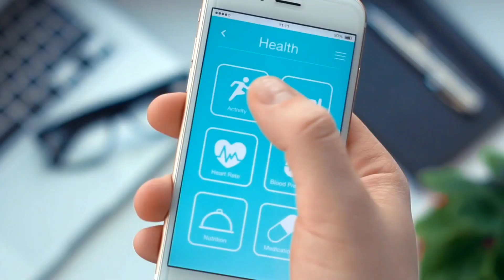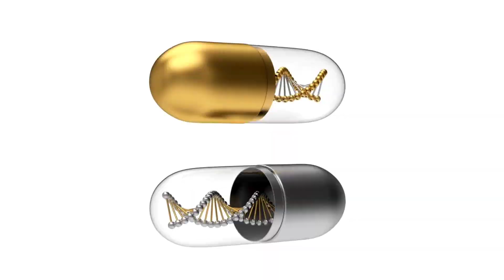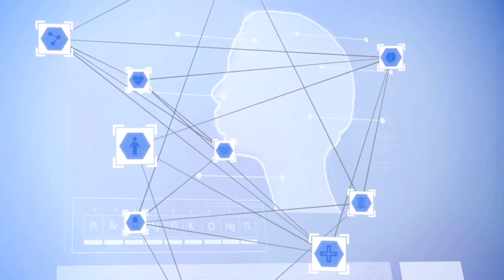INTERNET OF BODIES (DIGITAL MEDICINE)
WORLD ECONOMIC FORUM "If the idea of a chip in your body makes you cringe, consider all the pharmaceuticals you take without question. The ‘Cradle to Grave’ art installation in the British museum confronts us visually with our pill-popping behaviour."
"We often forget that these drugs are related to amphetamines. They affect the brain and have (long-term) side effects.👉🏾We may consider ‘electroceuticals’, small implants that mitigate symptoms of various disorders by sending out small electrical pulses. One compelling argument in favour of BIOELECTRONIC MEDICINE is that the stimuli👉🏾can be stopped at a flick of a switch, while drug effects linger in the body for a longer time."

Now you see why they having prescription shortages and 900 CVS pharmacy store closings,your pills will be digital or implantables devices that will perform healing miracle (lying signs and wonders/ pharmakeía) like they stated,disorders can be stopped with the flick of a switch
Don't let them tamper with your body through the nephilim sience beast technology.

◄ 5331. pharmakeia ►
Strong's Concordance
pharmakeia: the use of medicine, drugs or spells
Original Word: φαρμακεία, ας, ἡ
Part of Speech: Noun, Feminine
Transliteration: pharmakeia
Phonetic Spelling: (far-mak-i'-ah)
Definition: the use of medicine, drugs or spells
Usage: magic, sorcery, enchantment.

Revelation 18:23 And the light of a candle shall shine no more at all in thee; and the voice of the bridegroom and of the bride shall be heard no more at all in thee: for thy merchants were the great men of the earth; for by thy#sorceries were all nations deceived.

1 Thessalonians 5:23 And the very God of peace sanctify you wholly; and I pray God your whole spirit and soul and body be preserved blameless unto the coming of our Lord Jesus Christ.